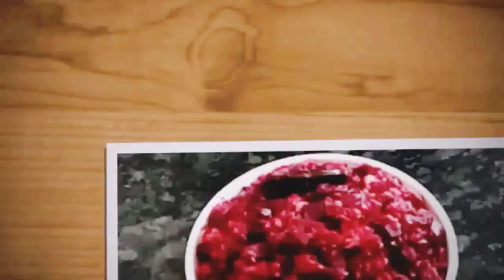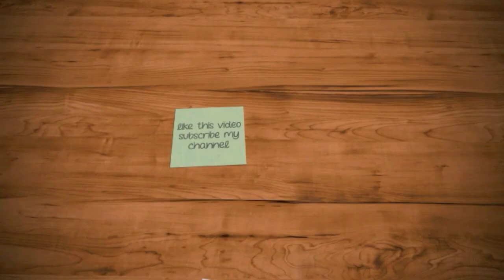Beetroot poriyal || poriyal receipe in tamil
ரொம்ப ரொம்ப ஈசியான ரொம்ப ரொம்ப ஹெல்த்தியான இந்த பீட்ரூட் பொரியலை இந்த மூறையில் செய்து பாருங்கள்...
Beet root poriyal poriyal receipe  in tamil easy simple and healthy poriyal receipe my style cooking tamil